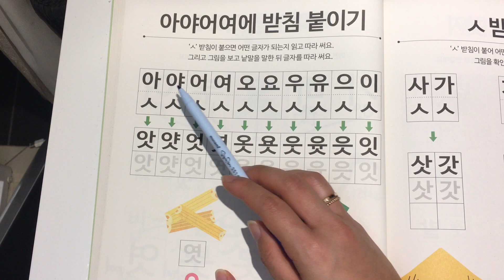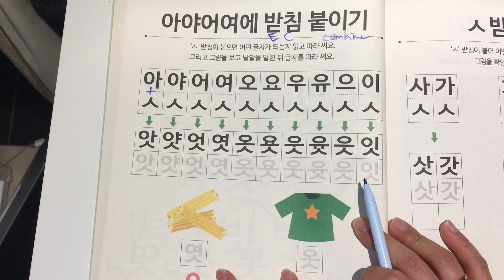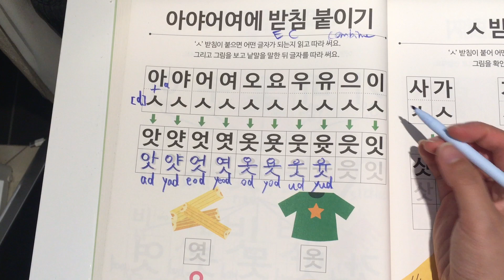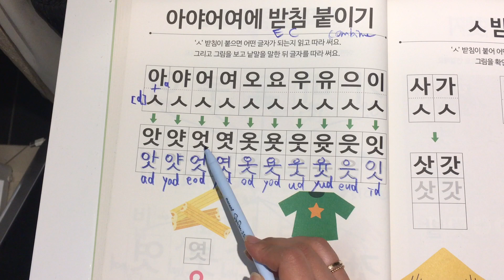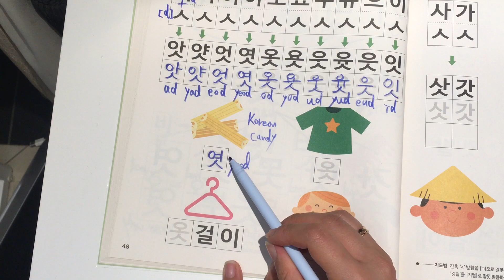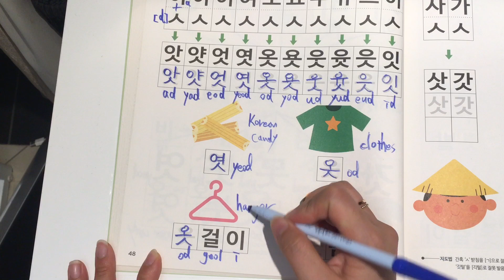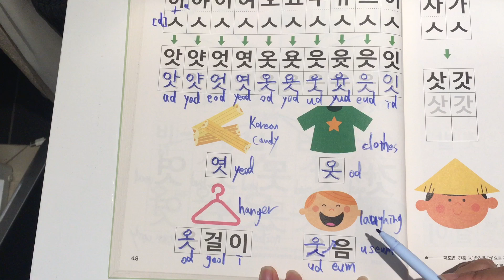#133 Must-Know words in Korean with Ending consonants ㅅ